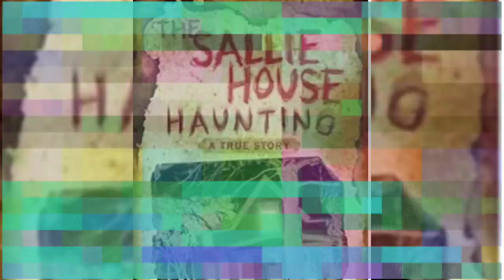The Story Behind The Haunted Sallie House...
Hi my creeptastic friends! Let's go on a little adventure on todays video and talk about the freaky Sallie House! Is it haunted by a little girl? or demon? let's find out together!